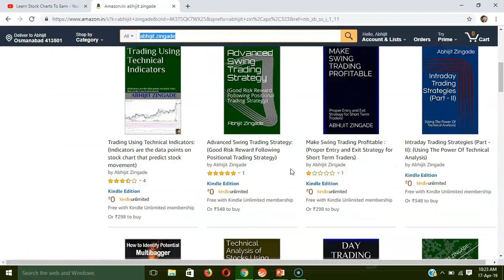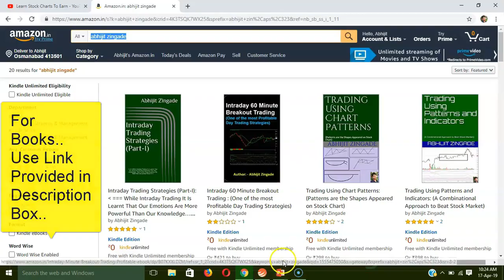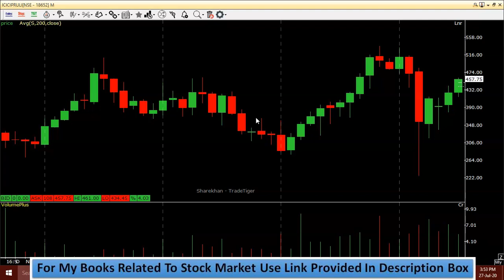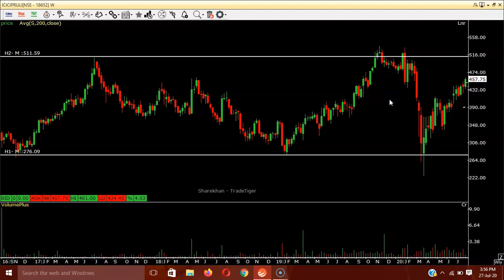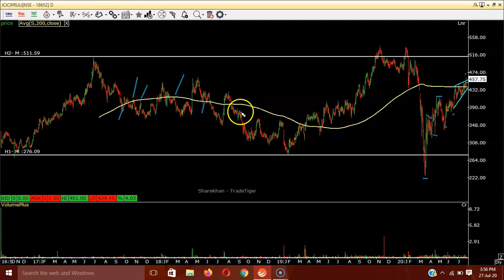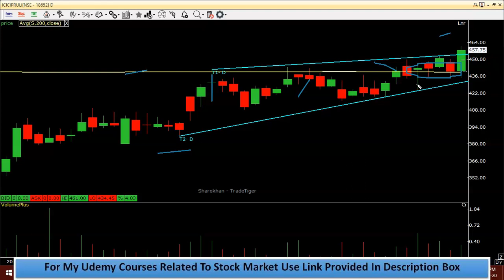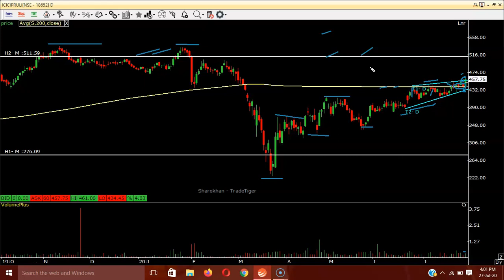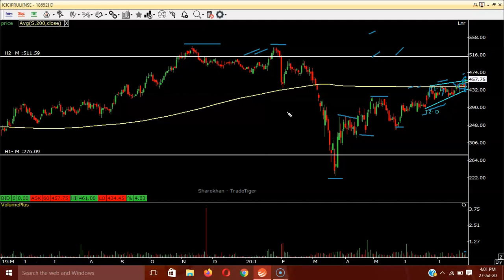Moving Average और Pattern Breakout कैसे Combine करे - Technical Analysis Of Stocks